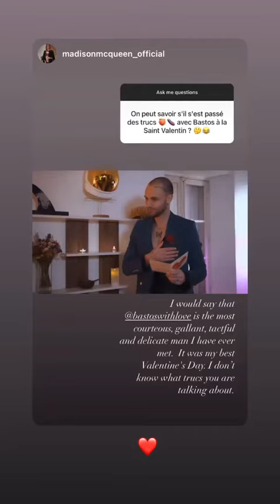BASTIEN GRIMAL - 29 Mai 2021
Les amis on se retrouve pour mon vlog du 29 Mai 2021 sur notre chaine - Pour retrouver tous mes vlogs direction ma playlist